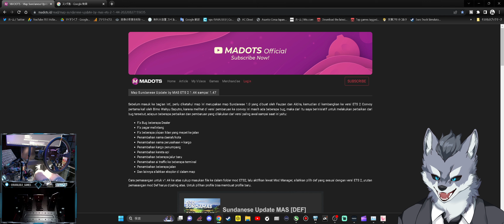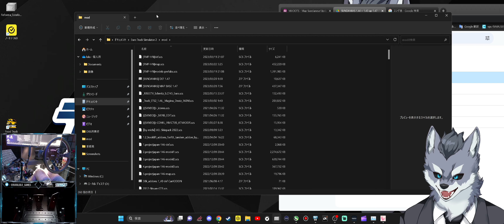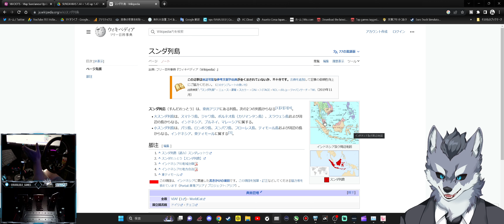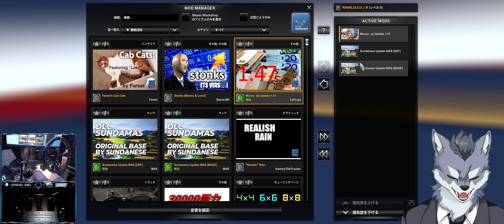🇮🇩『スンダマップ』導入方法【ETS2大型トラックシミュレーターおすすめMOD紹介】ラバルル芸夢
【Map Sundaneseリンク】

【※公式リンクを発見した場合はTwitter DMよりご連絡ください。
リンクを差し替えます！MODの利用は自己責任でお願いします。】

■コックピット：STRASSE RCZ01
■ハンコン：MOZA Racing R9 『CS V-2ディープコーン改』『フォーミュラーCS V2』
■シフター：G29 USB接続
■サイドブレーキ：SIM-USBハンドブレーキ
■シムスイッチボックス＋Tack Racerマウント
■モニター:innocn40インチ ウルトラワイドモニター
■マウス:Logicool G703h HERO
■キーボード:サンワサプライEZ4-SKB068
■ゲーミングキーボード:Koolertron AE-AMAG23
■イヤホン:Final VR-3000

GAME INFO
■対応ハード：Microsoft Windows、 Mac OS
■ジャンル：トラックシミュレーター・トラックゲーム
■プレイ人数：1人
■開発元：SCS Software
■販売元：SCS Software

BGM提供
■ぽるぽるMusic様
■zukisuzuki BGM様
■BGMer様